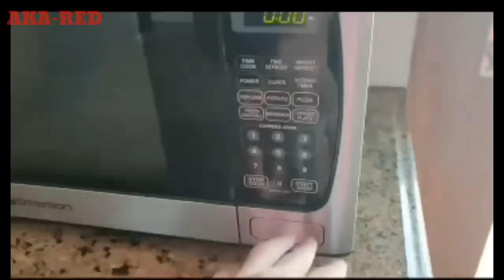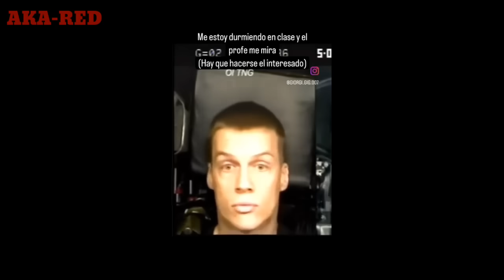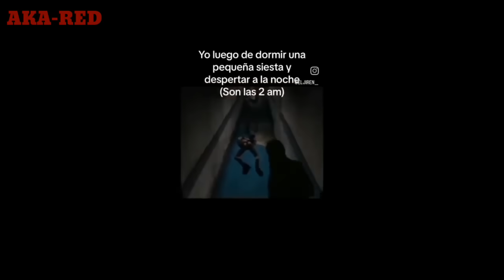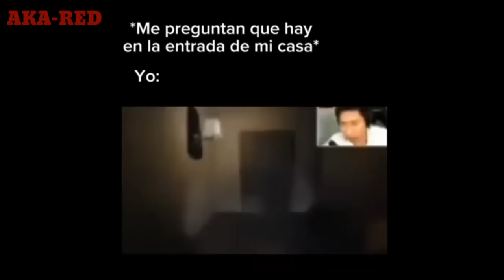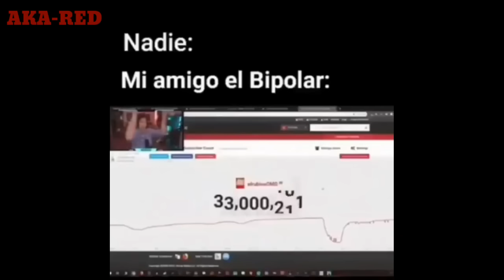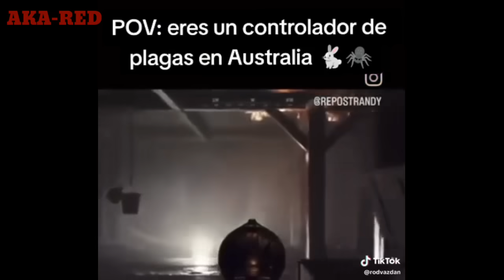VIDEOS RANDOM #500 | shitposting compilation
( copia y junta el link )

tags (ignorar)